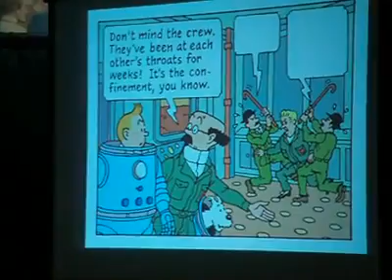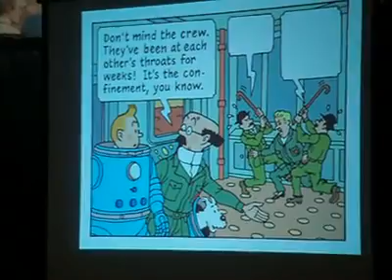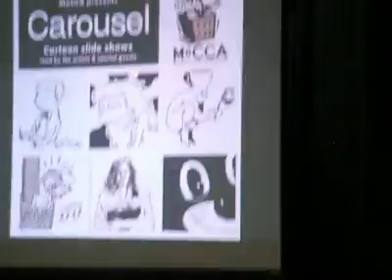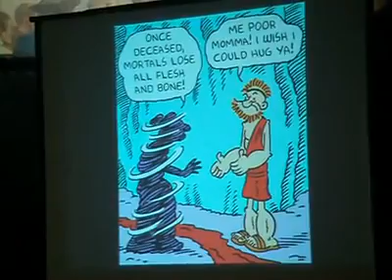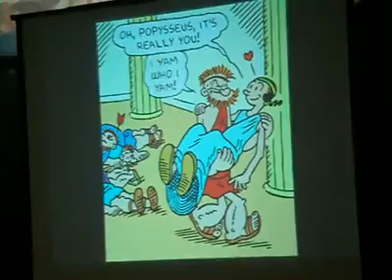MoCCA Fest 2012 April 28th_29th.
This was when the camera decide it wasn't taking SD cards.
MoCCA Fest 2012.